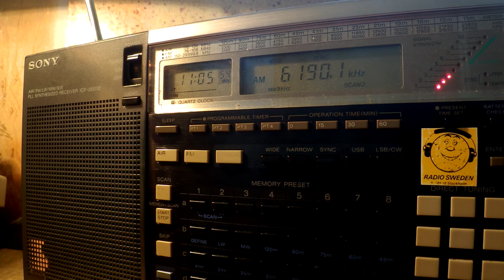13 09 2016 Number station S06s Russian Lady to Eu 1104 on 6190 unknown tx site in AM mode